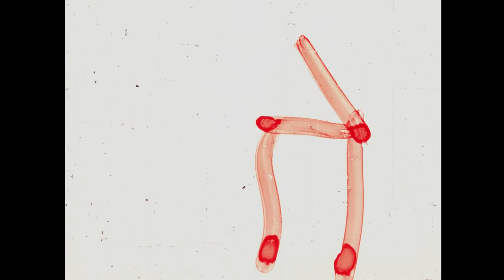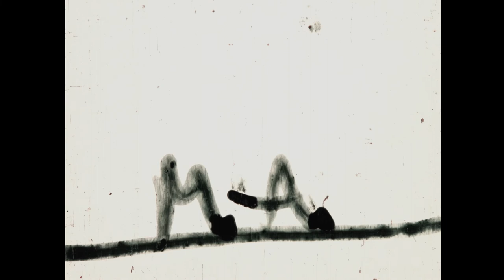Bevezető - Erdély Miklós - Hagyományos filmkészítés